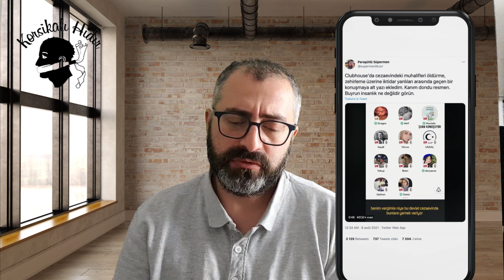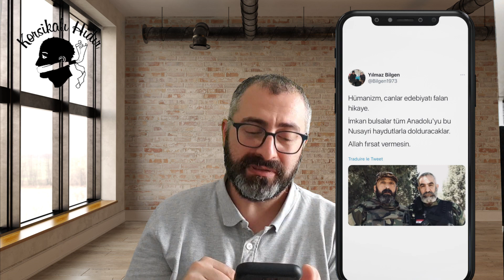YUNANİSTAN'A UÇAK GÖNDEREREK ONLARI KÜÇÜK DÜŞÜRECEĞİZ!!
Sedat Peker: Ümit Can Uygun'un babası, Süleyman Soylu'nun yakın arkadaşı olduğundan, Uygun'un kurtulması için gereken adli tıp raporu gerektiği şekilde hazırlanıyor

Diyanet-Sen, toplu sözleşme taleplerini açıkladı: İmama nikâh başına 100 TL, Diyanet TV çalışanlarına basın kartı

‘Düşmanına bile iyi davranan bir ecdadın evlatlarıyız. Şu anda morale ihtiyacımız var. Siyaset yapacak başka alan bulun. Yangınlardan sonra yapıcı eleştirilere açık olacağız. Şimdi birlik zamanı’

Orman Bakanı Pakdemirli'den muhalefete çağrı

Ahmet Hakan: 'Ümitcan' isminde bir afacanlık tınısı var

Liderimiz Sn. Devlet BAHÇELİ Beyefendi’nin başlatmış olduğu yangınlarda hayvanları telef olanlar için 5 Keçi, 5 Koyun ve 2 Düve kampanyası, aziz milletimizin katkı ve destekleriyle devam ediyor.

Merhametle uzanan el olma noktasında buluşan herkese teşekkür ediyorum

Cezaevlerindeki muhaliflerin zehirlenmesini isteyen 'akademisyen' Furkan Bölükbaşı kimdir?

Yan gelip yatmak bir yana kahverengi tulum bile giydirilemedi. Takım elbise giyip saygın pozlarda geldiler mahkemelere.. Acırsan, acınacak hale gelirsin.

Her gün aldığım ölüm tehditlerini de haber yapsınlar bir gün çok duyarlılarsa..

"Daha önce köpekleri zehirlediğimiz gibi bunları da itlaf edelim"

"Devlete yük olmayacak şekilde ucuz zehir kullanalım"

"Kahraman bir aşçının bir şişe zehrine bakar"

Clubhouse'da tepki çeken tartışma: 'Cezaevindeki muhalifleri zehirleyelim'

A Spor yorumcusu Hakan Şükür’ün ismini söyleyemedi:

‘Bir adam var. O Türkiye’de futbolun şeklini değiştiren adamdır’

Diyanet'e devredilen botanik bahçe bakımsızlıktan kurudu

Bakan Kurum'dan Birgün muhabirine: Gazeteci olsan da çekim yapamazsın

Bakan Akar: Afganistan'daki havaalanına talibiz

Tarım ve Orman Bakanı Bekir Pakdemirli Muğla'da konuşuyor: Yunanistan'ın uçak talebi var. Bizdeki yangınların hafiflemesiyle beraber eğer sağlayabileceksek bunu da Yunanistan'a sağlıyor olacağız

Sarıgül: Şu an yangınlarla ilgili sorunları, eksiklikleri konuşmanın zamanı değil

Murat Kurum: Bir yıl içinde tüm alanımızı ağaçlandıracağız. Ormanlarımızı korumak için cansiperane çalışmalarımız devam edecektir

Emekli Amiral Cihat Yaycı:
Yangınlara iklim değişikliği demek, PKK ve FETÖ'nün söylemidir

İşkence gören Orhan İnandı’nın kolunda 3 kırık var: İki aydır sağ kolunu kullanamıyor

Düğündeki şarkıcıya Erdoğan’a hakaret soruşturması açtılar

AKP MKYK üyesi yangın alanından poz verdi: Söndürüyormuş gibi çek panpa!